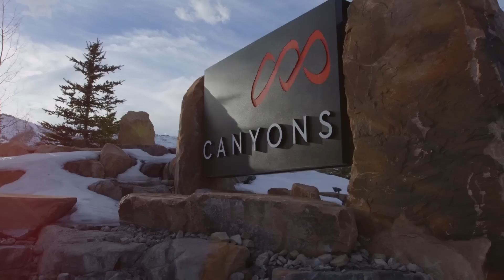Jill Layfield - Find Your Greatest - Visit Utah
What’s Jill Layfield’s Greatest? A joyful family ski day in Utah. See more of this fun family story from mom and CEO Jill Layfield, then Find Your Greatest in Utah, home of The Greatest Snow on Earth®.
Plan your own Utah ski vacation and see what makes it a favorite among parents like Jill Layfield: